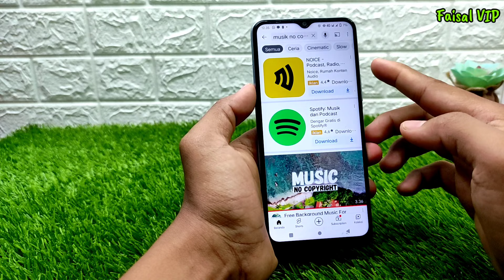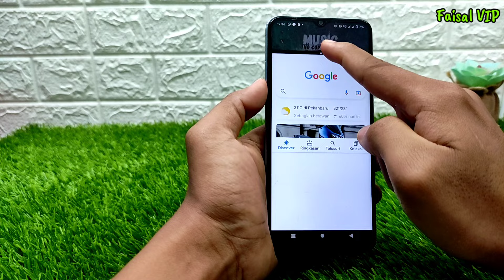Cara Membagi Layar Menjadi 2 HP Vivo Y12S & Y21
Tutorial cara membagi layar atau belah layar di HP Vivo. Kita bisa membelah layar atau split screen di HP Vivo kita sehingga kita bisa membuka aplikasi misalnya Youtube dan kita bisa membuka aplikasi lainnya tanpa menutup aplikasi Youtube. Berikut Cara Membagi Layar Menjadi 2 HP Vivo Y12S dan Y21.